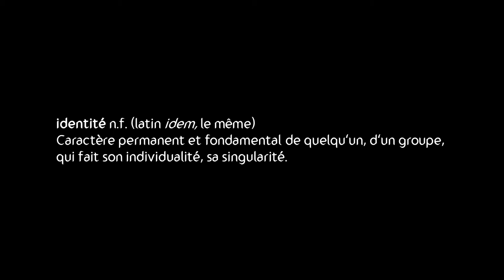Est-ce qu'il faut une vision artistique ? // Génération Gaming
EP VI - L'IDENTITÉ
“Ce n'est pas binaire, tu peux être honnête et doué en même temps.” C’est en gros ce que réplique Steve Wozniak a Steve Jobs dans le film de 2015. Peut-on être un génie dans son domaine sans être odieux ? C’est comme ça que je l’entends.

Le jeu vidéo est un art visuel et comme en peinture, comme en design, au delà des considérations personnels, savoir si il faut avoir sa propre identité graphique ou reprendre les bonnes vieilles recettes du passé c’est un peu comme la querelle des anciens et des modernes. Chacun y va de ses arguments pour défendre son point de vue.

Est ce qu’il faut faire du pixel art parce que c’est plus vendeur ? Un milieu même très codifié comme le jeu vidéo n’échappe pas aux phénomènes de mode et certains pour vivre leur rêve préfère mettre leur goût personnel de côté dans l’espoir d’être le prochain hit.

Mais pourtant les grands studios ne sont pas en reste et nombre d’entre eux ce sont distingués jusqu’à aujourd’hui par le fait qu’ils ont toujours choisi d’être ce qu’ils étaient, en suivant les innovations technologies. mais sans jamais renier leurs origines.